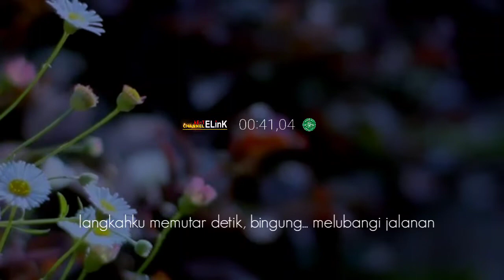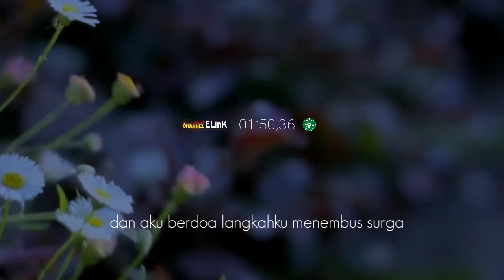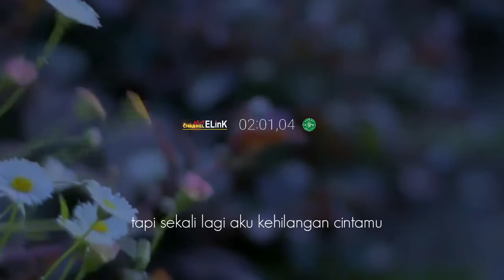MUSIKALISASI PUISI TERSEDIH | "NAFAS CINTA" TERATAI GURUN | NICKY RAINZ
Musikalisasi puisi paling cinta:
"NAFAS CINTA" teratai gurun

selengkapnya semoga bermanfaat
jabgan lupa klik:
Terima kasih.